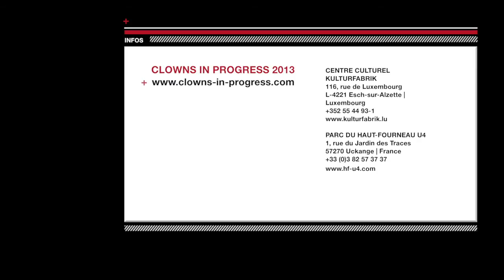Clowns in Progress 2013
Clowns in Progress 2013 - Festival international de clowns. Centre Culturel Kulturfabrik à Esch-sur-Alzette et Parc du Haut-Fourneau U4 à Uckange. Du 30 avril au 10 mai 2013. Infos et réservations et /// Réalisation vidéo : Fred Entringer